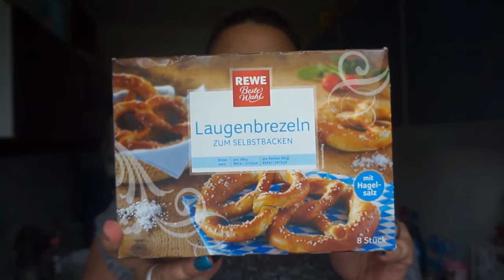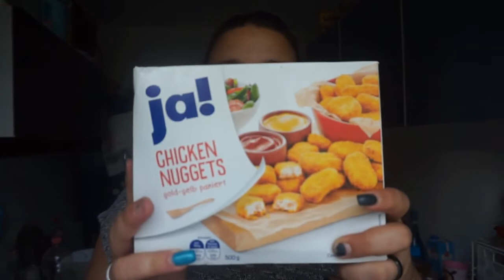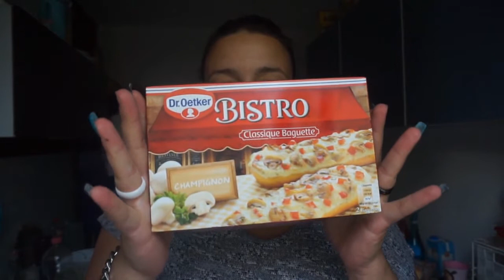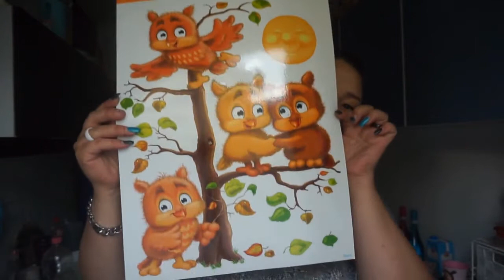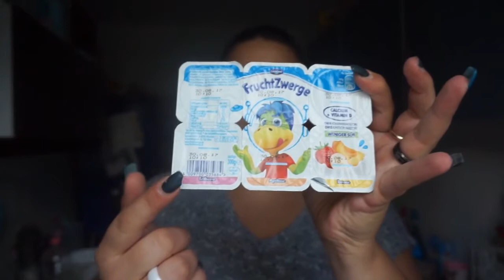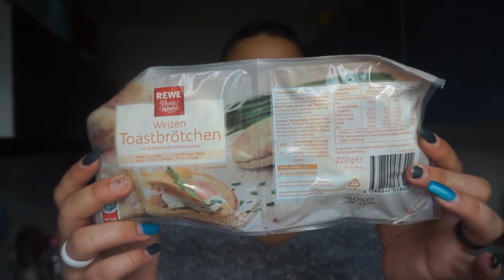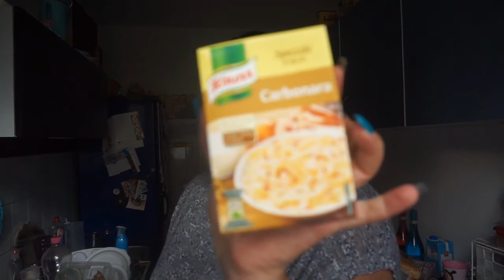Food Haul I Wocheneinkauf für 3 Personen I REWE I Early Life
Ich habe wieder eingekauft und möchte Euch meine eingekauften Produkte in diesem Food Haul zeigen.

Videoschnittprogramm: Magix Video Deluxe 2017